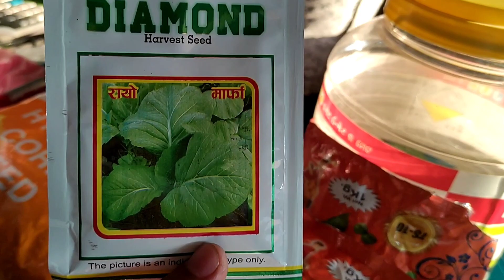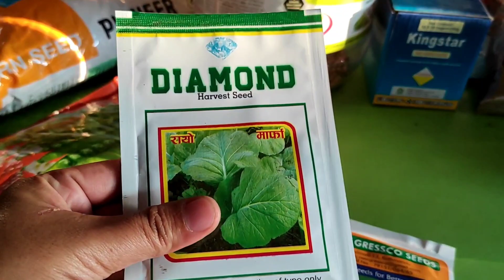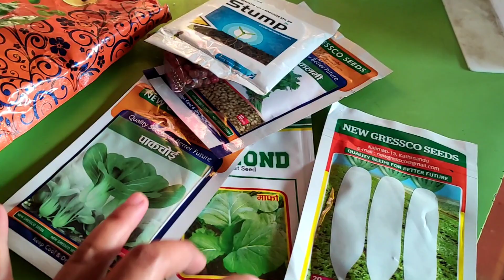bilihan na Ng mga buto buto na itatanim sa likod bahay at abono!